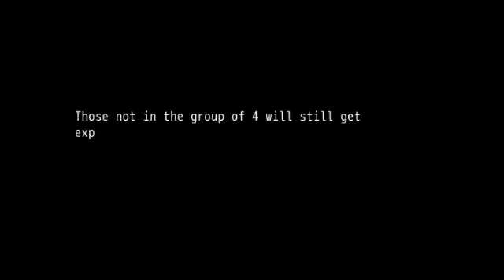Spirit Legends - Part 2 Playthrough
Continuing on in this self-made game.  Our 4 heroes return back to the castle to make sure the bridge has been repaired in order to continue the journey. --